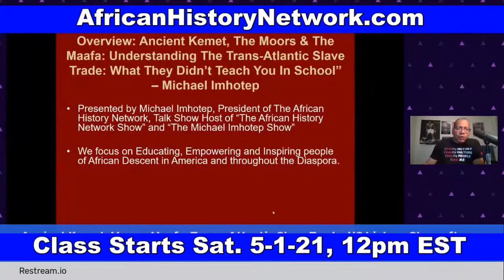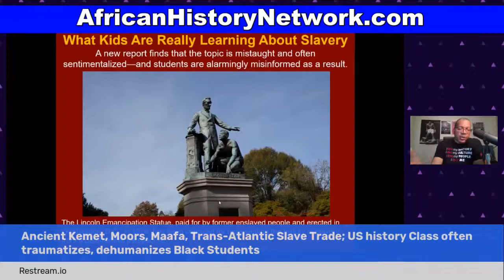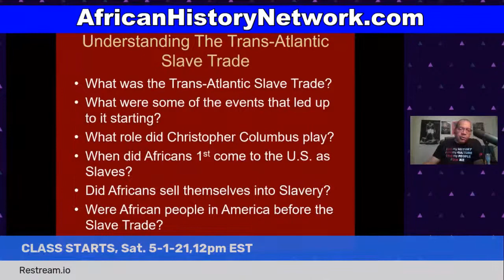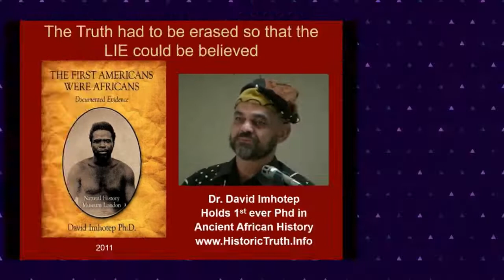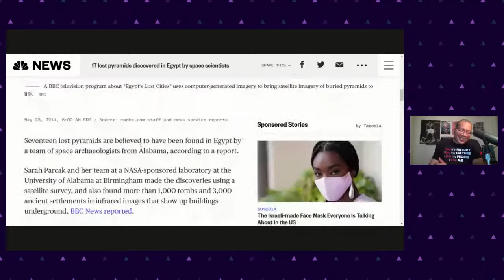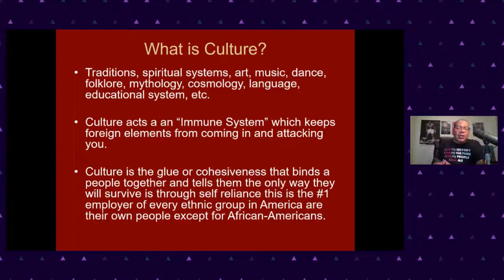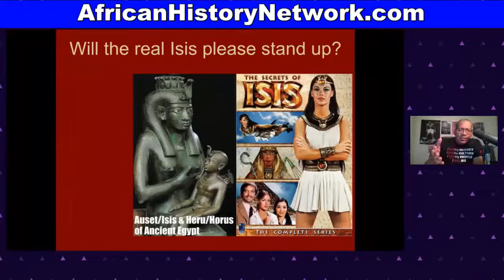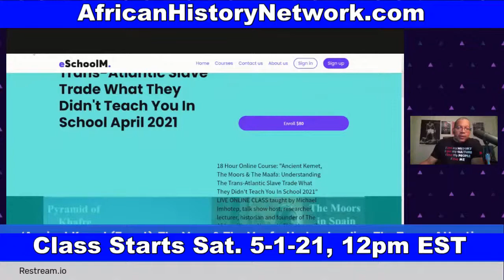Ancient Kemet, Moors, Maafa, Trans-Atlantic Slave Trade (Preview)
Ancient (Egypt) Kemet, Moors, Maafa, Trans-Atlantic Slave Trade; US history Class often traumatizes, dehumanizes Black Students (Online Class Preview)

CLASS STARTS, Sat. 5-1-21,12pm EST (LIVE Online Course) ‘Ancient Kemet (Egypt), The Moor & The Maafa: Understanding The Trans-Atlantic Slave Trade What They Didn’t Teach You In School’ – (9 WEEK, 18 HR Online Class with Michael Imhotep host of The African History Network Show) Registration $80 (WATCH the CLASS AND CONTENT ON DEMAND NOW)

Aug. 20th, 2019 marked the 400th year Anniversary of the "20 and odd Africans" who came into Point Comfort on Aug. 20th, 1619 in what would later be called the colony of Virginia. This year was known as "The Year Of Return" as many African Americans are reconnecting to Africa and traveling to Ghana and other West African countries. When we discuss the Trans-Atlantic Slave Trade we have to first understand that African people are the Original people of North, Central & South America & have been in the land we call U.S. at least 51,700 years. We can’t start studying our history in SLAVERY. Even when we study the Trans-Atlantic Slave Trade, which is important to study, we can’t start in 1619 or in the 1440s when the Portuguese get involved. We have to understand the history chronologically and deal with the 800 year occupation of Europe by the Africans known as the Moors who enter into the Iberian Peninsula, today known as Spain and Portugal, from North Africa in 711A.D. This course not only deals with the Trans-Atlantic Slave Trade but thousands of years of history that leads up to the Slave Trade of African people taking place.